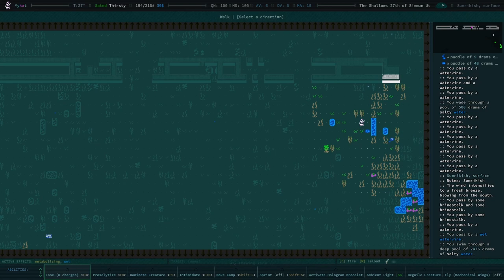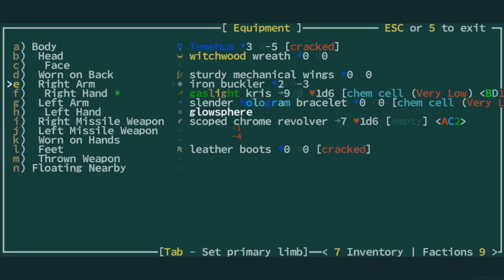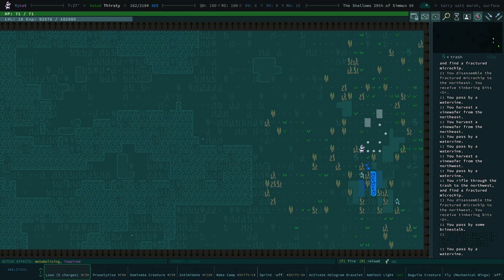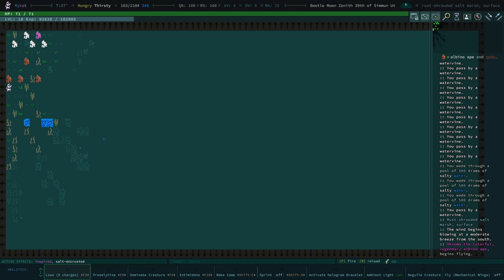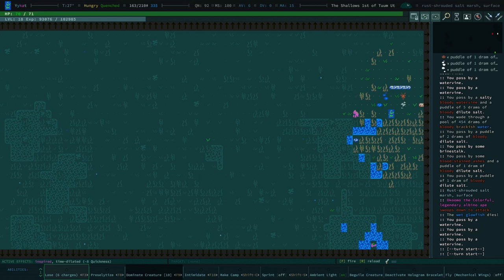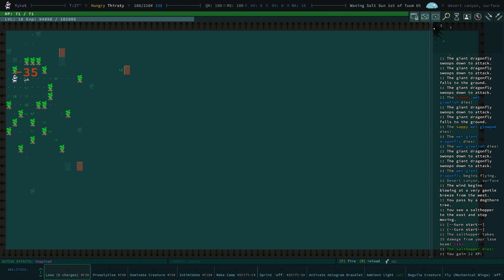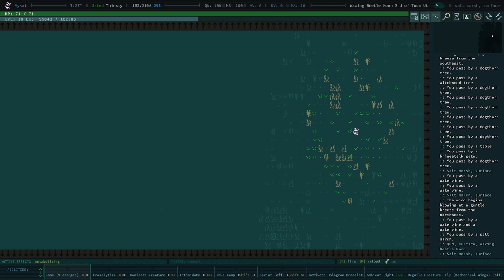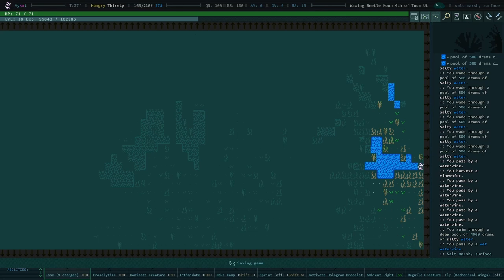Free Permanent EGO With One Easy Trick - Caves of Qud - Ep - 59